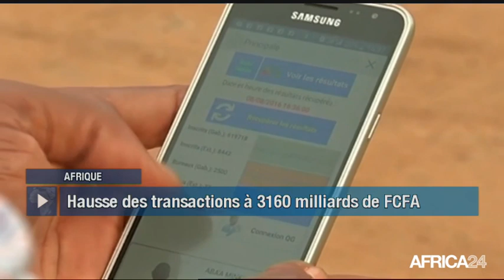Le Journal du mercredi 13 décembre - 14h GMT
Togo, SUIVI DES VICTIMES DE VIOLENCES POLITIQUES. Afrique, LE PRESIDENT A. BONGO ENGAGÉ POUR LE CLIMAT. Afrique, LE MOBILE MONEY CONQUIERT LA CEMAC. Côte d'Ivoire, ESPOIR POUR LES VICTIMES DU PROBO KOALA.